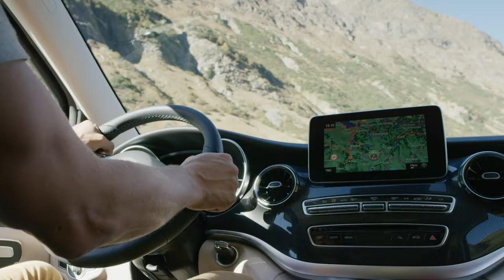2019 Mercedes-Benz Marco Polo | Comfortable Camper Van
Be it in terms of style or value appeal, performance and efficiency or safety, the Marco Polo family based on the V-Class will also benefit from the entire scope of the first facelift to the Mercedes-Benz MPV at the same time as the base model. The compact Marco Polo and Marco Polo HORIZON campers and leisure vehicles also feature the new front-end design, the new paint colours and light-alloy wheels, as well as the new air vents and upholsteries. They are joined by the new diesel engine with a new peak of 176 kW (239 hp) (combined fuel consumption 6.8-6.1 l/100 km, combined CO2 emissions 180-160 g/km)1 as well as Active Brake Assist and Highbeam Assist Plus.